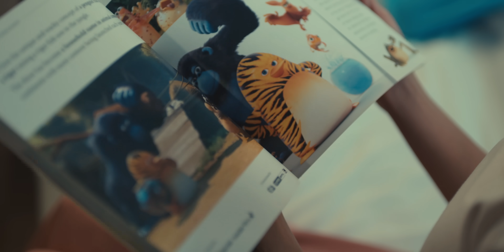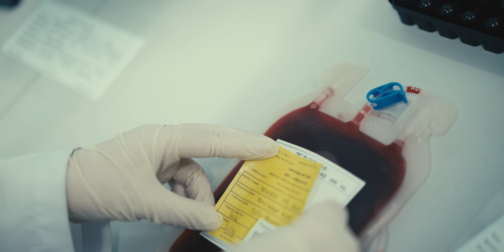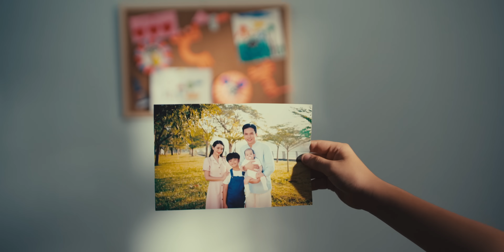CỔ TÍCH ĐỜI THẬT | OFFICIAL MV | SHONTELLE, QUANG DŨNG, PHẠM QUỲNH ANH, SARA LƯU, JAYKII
Tối ngày 22/12/2023, trên sân khấu của Miss Earth 2023 diễn ra tại Việt Nam, MV ca khúc “Cổ tích đời thật” - một sáng tác của nhạc sĩ Dương Khắc Linh đã chính thức được vang lên đầy cảm xúc, qua phần thể hiện của bộ ba nghệ sĩ Shontelle, Sara Lưu và JayKii. Đây là lần đầu tiên khán giả được lắng nghe trọn vẹn bài hát đầy ý nghĩa này cũng như có thể hòa mình một cách trọn vẹn vào câu chuyện đầy cảm động mà ca khúc gửi gắm. Cũng ngay lúc đó, MV chính thức của “Cổ tích đời thật” với sự góp mặt của Shontelle, Phạm Quỳnh Anh, Sara Lưu, JayKii cũng đã được phát hành trực tuyến trên kênh YouTube Sara Lưu Entertainment để các khán giả có thể thưởng thức được một cách trọn vẹn nhất.

Là bài hát giúp cộng đồng nâng cao nhận thức về chứng bệnh hiểm nghèo Thalassemia - bệnh thiếu máu tán huyết di truyền hay thiếu máu tán huyết bẩm sinh, cũng như để gây quỹ ủng hộ cho các em nhỏ kém may mắn, “Cổ tích đời thật” được xem như một “tia sáng” giúp thắp lên những niềm hy vọng cho hàng triệu gia đình trên khắp thế giới. Câu chuyện về một gia đình tại Thái Lan được kể lại thông qua MV “Cổ tích đời thật” này đã được kể lại một cách vô cùng dung dị, ấm áp nhưng đầy cảm hứng. Điều đặc biệt là cả về phần nhạc của Dương Khắc Linh, lời của Hoàng Huy Long và nội dung MV đều không cố tình lấy đi của khán giả nước mắt, mà ngược lại, lan tỏa nhiều hơn nhưng cảm hứng tích cực và tươi sáng.

Trong MV “Cổ tích đời thật”, người xem được trải qua những cung bậc cảm xúc đa dạng khác nhau, nhưng sau tất cả, phép màu về một hy vọng mãnh liệt đã trở thành sự thật. MV khởi đầu với những hình ảnh giản đơn: những hình vẽ ngây thơ, một nụ cười trong trẻo, một cậu bé hồn nhiên, một căn phòng giản dị… Cách thể hiện khiến cho khán giả không cảm thấy xa cách với câu chuyện được kể, mà có được sự liên kết và đồng cảm với các nhân vật ngay từ đầu MV. Và câu chuyện diễn tiến một cách rất tự nhiên, từ chỗ mệt mỏi, thất vọng cho đến hạnh phúc, vui cười khi em bé thứ hai được sinh ra, từ chỗ hoảng loạn, đau đớn vì chứng bệnh Thalassemia của cậu con trai đầu tiên diễn tiến nặng, cho đến khi cả gia đình cùng hạnh phúc bên nhau, mỉm cười vì đã vượt qua số phận. Sự chào đời của em trai đã cứu anh hai của mình, và như thế, mối liên kết thiêng liêng mang tiếng gọi gia đình giữa hai cậu bé lại càng thêm chặt chẽ, giúp cả bố lẫn mẹ vừa có thể tự hào vì con, vừa hạnh phúc khi thấy sau tất cả, nỗ lực của mình đã được đền đáp.

Xen kẽ giữa những cảnh quay kể chuyện, là hình ảnh của Shontelle, Phạm Quỳnh Anh, Sara Lưu, JayKii cùng nhau cất tiếng hát để gửi gắm cảm xúc đến với các khán giả. Set quay của các phân đoạn này được xử lý hiện đại, đơn giản nhưng cũng dung chứa một thông điệp mạnh mẽ đến người xem: phía sau các nghệ sĩ là hình ảnh của bầu trời đêm cùng những ngôi sao lấp lánh, một biểu tượng của niềm hy vọng. Và đó không chỉ là một ngôi sao, một niềm hy vọng của một gia đình cụ thể nào, mà là của rất nhiều những gia đình khác đang phải đối chọi với căn bệnh Thalassemia nữa.

Dẫu hiểu rằng chỉ một bài hát không đủ để thay đổi toàn bộ những nghịch cảnh đang diễn ra, nhưng với MV này, Shontelle cũng như tất cả các cộng sự của mình trong ê-kíp, vẫn hy vọng rằng sẽ có thể lan tỏa thêm cảm hứng mạnh mẽ, để có thể khích lệ cho các gia đình có thể niềm tin để vượt qua số phận. Và bài hát đã được sự tiếp sức của sân khấu Miss Earth 2023 để có thể chuyển tải được đến nhiều gia đình hơn, nhiều em bé hơn trên thế giới này. Sau tất cả, sẽ luôn có một ngôi sao băng ở đâu đó giúp bạn biến phép màu thành hiện thực, chỉ cần mình giữ vững niềm tin.

MV “Cổ tích đời thật" đã chính thức phát sóng toàn cầu tại Chung kết Miss Earth in Vietnam 2023 vào ngày 22/12/2023 và kênh Youtube Sara Luu Entertainment. Mỗi lượt xem sẽ đóng góp 50 đồng vào quỹ từ thiện cũng như mỗi ca lưu giữ máu cuống rốn tại Cryoviva Vietnam sẽ đóng góp 300.000 vào quỹ ủng hộ các ca cấy ghép máu cuống rốn điều trị Thalassemia.

🌸 Đây là kênh YouTube chính thức của Sara Lưu - 👑Á Quân "Giai Điệu Chung Đôi 2018" 👑
🌸 Tên: Lưu Ngọc Duyên - Sinh năm 1993

🌻🌻🌻Chúc các bạn luôn vui vẻ và hãy luôn ủng hộ Sara Lưu xinh đẹp này nhé!